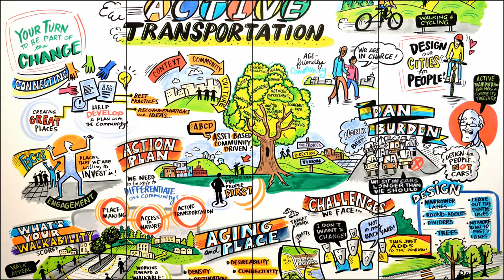Gravenhurst, Muskoka (Look Back 2016)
A retrospective look back to some of the events and highlights for the Town of Gravenhurst in 2016.

Produced by: Jason Harnett - Communications, Town of Gravenhurst